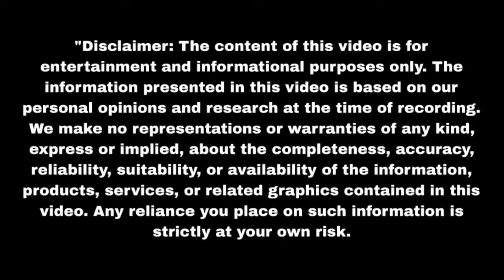सोनी ने बताया रुही ने ली मेरे रूम की तलासी किया शक Mann Sundar | Upcoming twist | Update